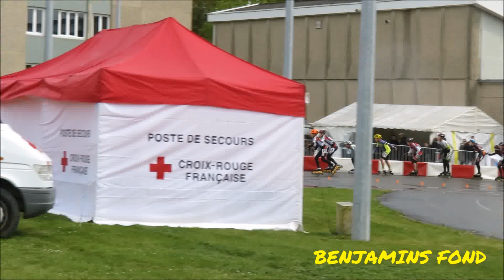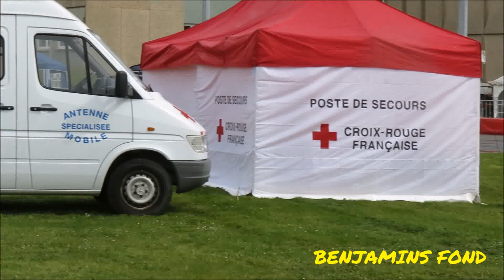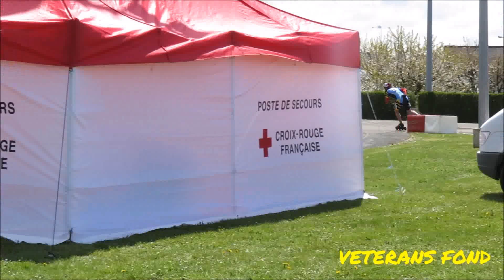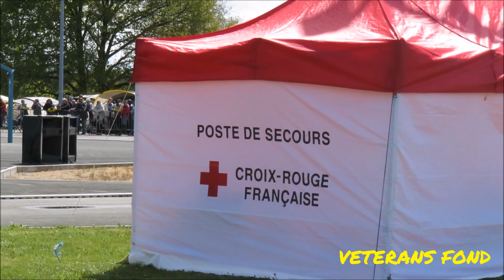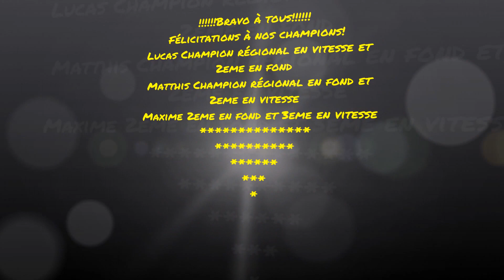[ROLLER] CPRCG CHAMPIONNAT REGIONAL ROUTE SABLE 2016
[ROLLER] CPRCG CHAMPIONNAT REGIONAL PAYS DE LA LOIRE ROUTE SABLE 2016 /